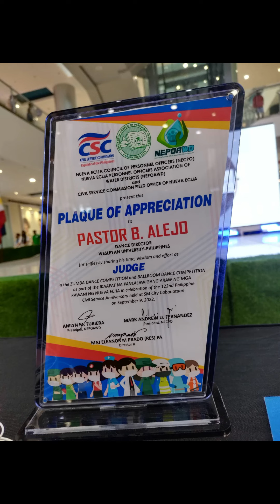Araw ng kawani at Sm Cabanatuan City Ballroom dancing competition Judge.